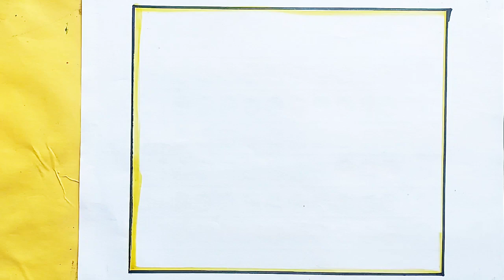Diwali Drawing / Diwali Drawing Easy / Happy Diwali Drawing / Diwali Festival Poster Drawing, 1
Diwali Drawing / Diwali Drawing Easy / Happy Diwali Drawing / Diwali Festival Poster Drawing

your quires
diwali drawing
diwali drawing pencil
about diwali drawing
diwali drawing easy and simple
diwali art drawing
diwali drawing black and white
ap drawing diwali
diwali drawing hard and beautiful
diwali anar drawing
diwali drawing aasan
diwali article drawing
diwali drawing easy and beautiful with colour
दिवाली ड्राइंग इजी
दिवाली ड्राइंग इमेज
दीपावली इजी ड्राइंग
दिवाली पर ड्राइंग इजी
image of diwali drawing
diwali drawing ideas
happy diwali images drawing
diwali crackers images drawing
diwali drawing images with colour
diwali easy drawing images
easy diwali drawing
drawing diwali
diwali drawing video
unique diwali drawing
diwali ke upar drawing
diwali utsav drawing
easy simple diwali drawing
eco friendly diwali drawing
easy diwali drawing for class 4
easy diwali drawing images
diwali drawing easy with colour
oil pastel diwali drawing
drawing of happy diwali
drawing on diwali for class 3
दीपावली drawing
happy diwali drawing easy
happy diwali drawing picture
happy diwali drawing images
how to make diwali drawing
how to draw diwali drawing
happy diwali drawing colour
diwali of drawing
दिवाली ड्राइंग
diwali drawing art
ram sita diwali drawing
rocket diwali drawing
realistic diwali drawing
दिवाली की ड्राइंग
दिवाली का ड्राइंग
दिवाली की ड्राइंग कैसे बनाते हैं
ड्राइंग दिवाली का चित्र
दिवाली के ड्राइंग
दिवाली की ड्राइंग दिखाइए
दीपावली की ड्राइंग
दीपावली का ड्राइंग
दीपावली की ड्राइंग दिखाइए
दीपावली की ड्राइंग बताइए